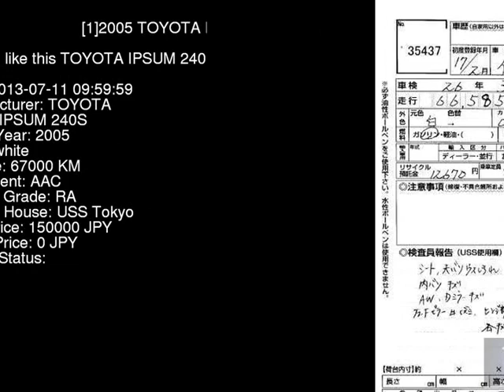2005 TOYOTA IPSUM 240S ACM21W - Japanese Used Car For Sale Japan Auction Import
2005 TOYOTA IPSUM 240S ACM21W - Japanese Used Car For Sale Japan Auction Import ACM21W,TOYOTA,IPSUM,240S,USS Tokyo,jdmvip,vip,jdm,cars,japan,jdmvip.com,japanesecars,usedcars Japanese Used JDM Car For Sale At Auction in Japan for Import